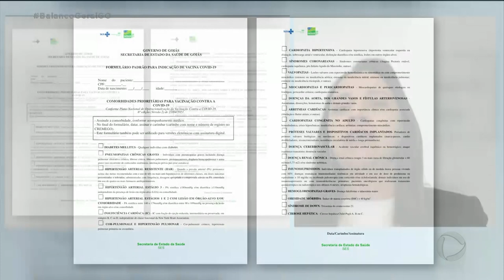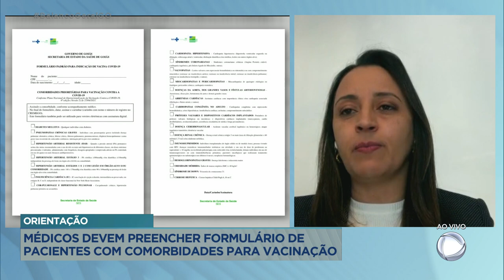ORIENTAÇÃO: MÉDICOS DEVEM PREENCHER FORMULÁRIO DE PACIENTES COM COMORBIDADES PARA VACINAÇÃO